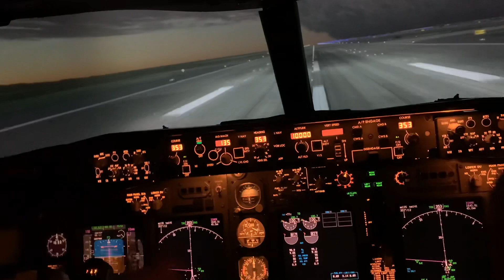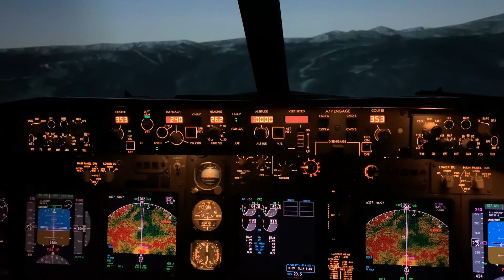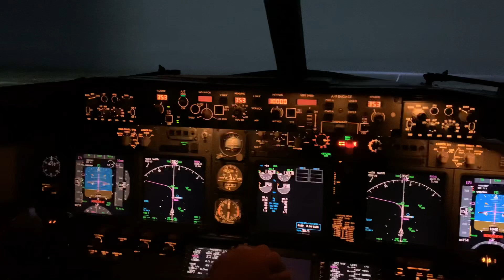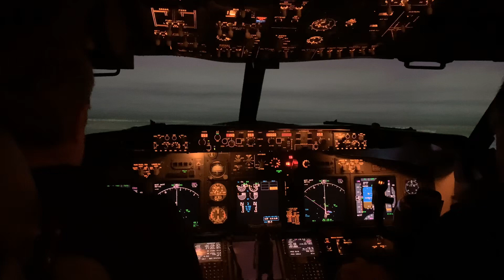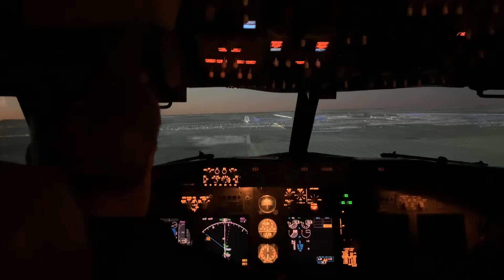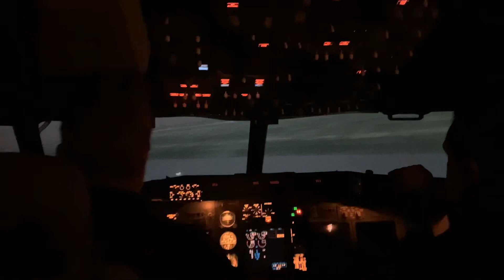B737BBJ Bad Day!!!!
5 minutes of the worst day in aviation 🤣🤣
Wind shear, engine fire, microburst, APU fire , Loss of all Generator & Collapsed Gear